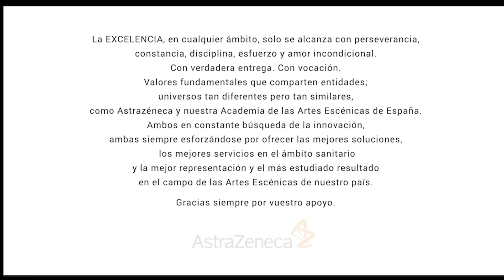DETRÁS DE LAS CÁMARAS. ACADEMIA DE LAS ARTES ESCÉNICAS DE ESPAÑA (Official Behind the Scenes Video)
MAKING OF del video dirigido por Antonio Najarro para la Academia de las Artes Escénicas.
¡BIENVENIDOS A VUESTRA CASA! ¡Bienvenidos a la ACADEMIA DE LAS ARTES ESCÉNICAS DE ESPAÑA!

Idea original, dirección y coreografía: Antonio Najarro
Codirección y cámara: Gustavo Murawzik Pavlotky
Dirección de fotografía: Miguel Ruiz
Texto: Alberto Conejero
Voz en off: Cayetana Guillén Cuervo

Intervienen:
Andrés Salado
Asier Etxeandía
Anabel Alonso
Ayoub El Hilali
Juando Martínez Montiel
Pilar Jurado
Juan Gómez Cornejo
María Pagés
José Sacristán
Magüi Mira
Abdelatif Hwidar
Julieta Serrano
José Corbacho
Alonso de Santos
Joan Matabosch
Ana Belén
Juana Acosta
Cayetana Guillen Cuervo
Chevi Muraday
Leticia Moreno
Daniel Bianco
Silvia Albert Sopale
Carles Sans
Irene Escolar
Antonio Resines
Nancho Novo
Natali Poza
Antonio Najarro
Jesus Cimarro
Nacho Duato
Cayetana Guillén-Cuervo

Digital / Dirección MAKING OF:
Eva Lapuente Luesma

Codirección y cámara MAKING OF:
Sofía Velánquez Hernández

Dirección de fotografía:
María Álvarez Alonso

Equipo AAEE:
GABRIEL LOPEZ PIÑA
CARMELA SÁNCHEZ-BLANCO
NURIA MACHO
JUDIT BACHILLER
SOFÍA ÁLVAREZ
GABRIEL ECHARTE